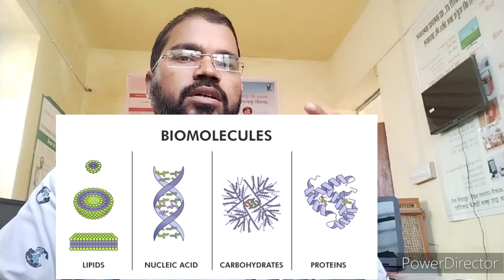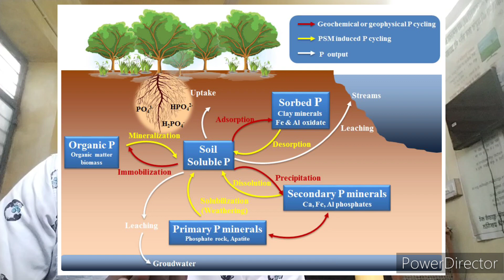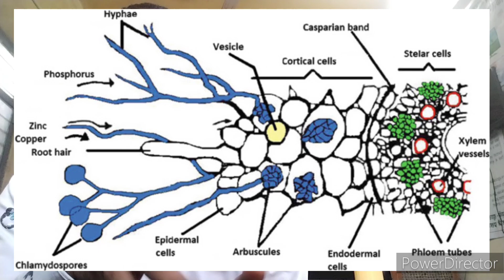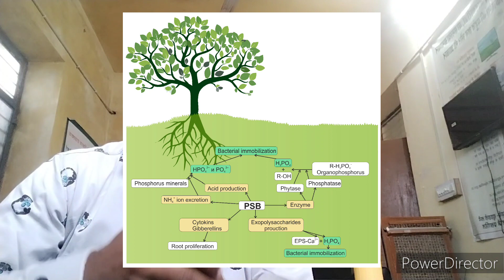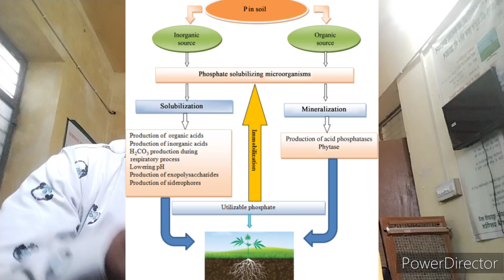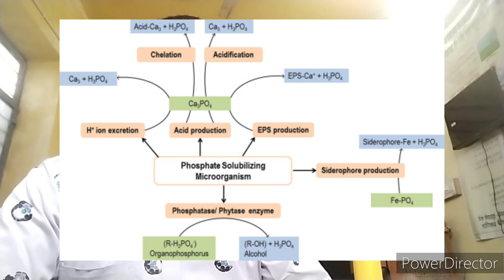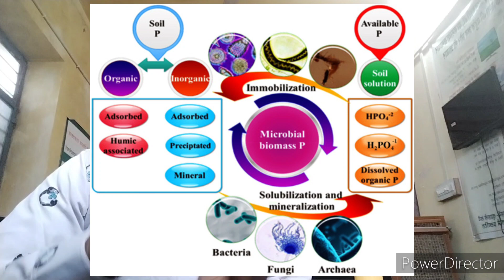पौधों को फास्फोरस की उपलब्धता कैसे बढ़ाए। role of phosphorus in plants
पौधों फास्फोरस की उपलब्धता कैसे बढ़ाए। role of phosphorus in plants
phosphorus solubilizing microorganism (PSM) मृदा में मौजूद ऐसे जीव है जो मृदा में जमा फास्फोरस को घोलकर पौधो को उपलब्ध करवाते हैं या करवाने मे सहायक है
अन्य वीडियो लिंक